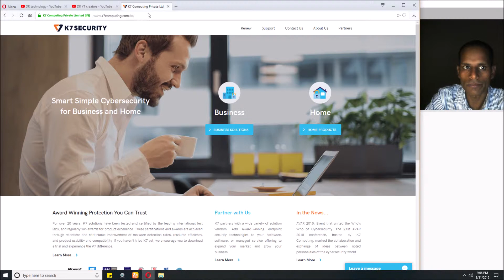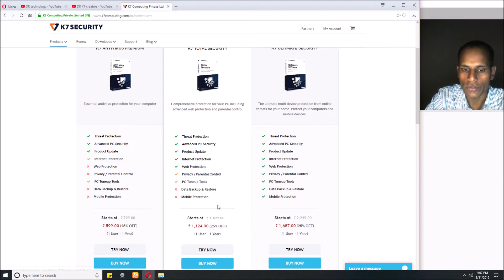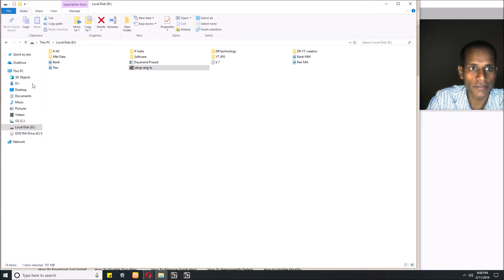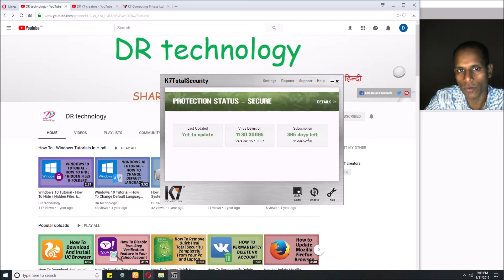How to Download, Install and Activate K7 Total Security Antivirus in PC | Easy Tutorials In Hindi